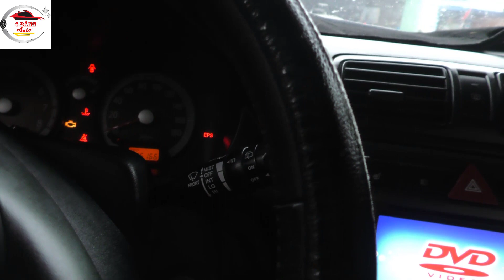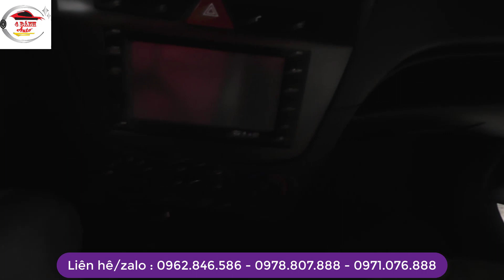Xế Hộp KIA Chỉ 175 Triệu 5 Chỗ Nhập 2009 Xe Đẹp Hiếm Có Tại Bốn Bánh Auto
200 Triệu Có Ngay Xế Hộp Toyota 7 Chỗ Chất Lượng Mạnh Ô Tô

1. Mạnh Ô Tô Con
2. Mạnh Ô Tô TẢI
4. Shop Mạnh Ô Tô: SHOP Mạnh Ô Tô